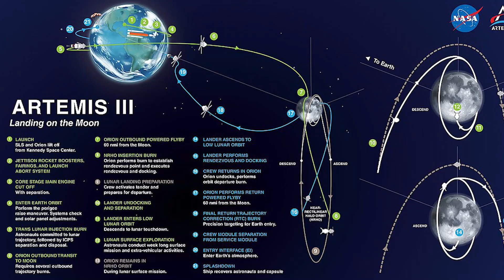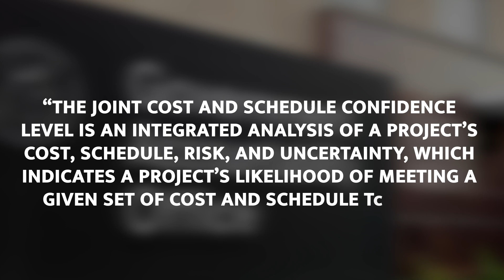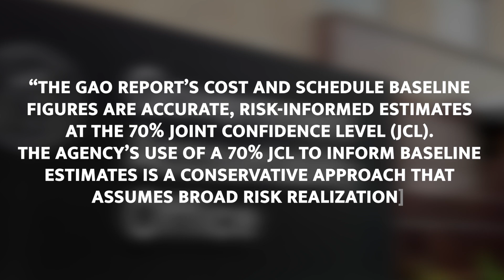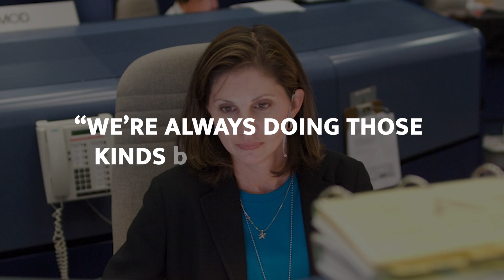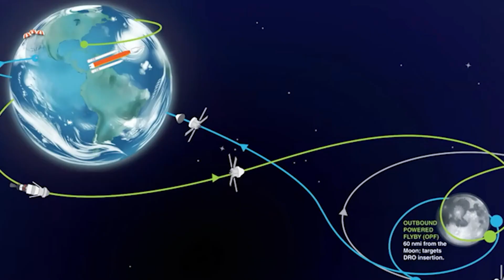Why NASA Will Delay the Artemis 3 Lander By More Than a Year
Explore the latest updates on NASA's Artemis 3 mission and why the return to the Moon is taking longer than expected. From technical challenges to budget constraints, we break down the factors causing delays in this ambitious space exploration program.

🚀 Key Topics:
- Artemis program overview
- Reasons for the 2026 launch delay
- Technical challenges with SLS and Orion
- SpaceX's Human Landing System progress
- International collaborations and future implications

Dive into the complexities of modern space exploration and understand why returning to the Moon is more challenging than ever before.

💬 Share your thoughts on NASA's lunar ambitions in the comments!